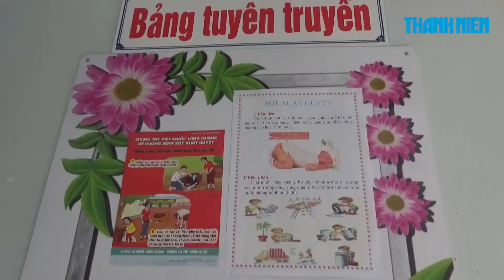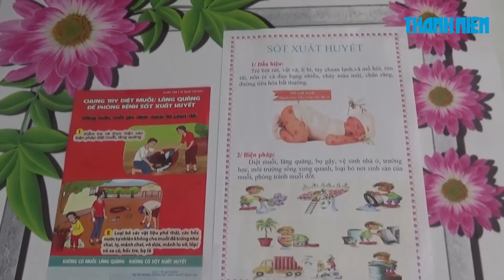Bộ trưởng Y tế sốt ruột với công tác truyền thông giữa mùa dịch bệnh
Ngày 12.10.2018, Bộ Y tế phối hợp với UBND TP.HCM đã tổ chức Chiến dịch phòng, chống dịch bệnh tay chân miệng, sởi và sốt xuất huyết năm 2018 tại quận Thủ Đức.

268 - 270 Nguyễn Đình Chiểu, Phường 6, Q.3, TP HCM